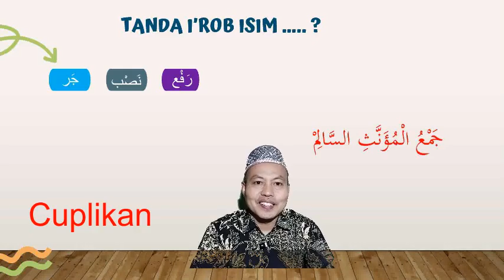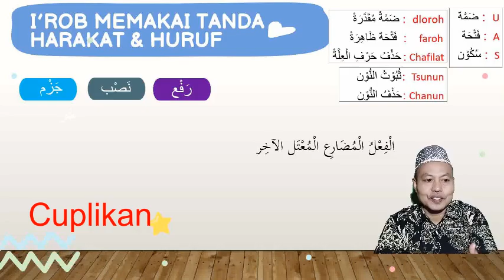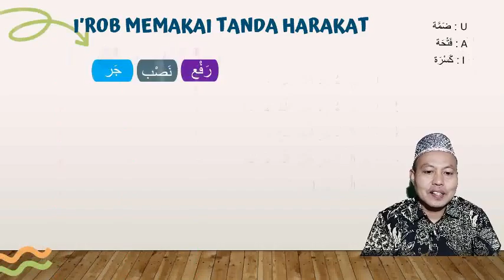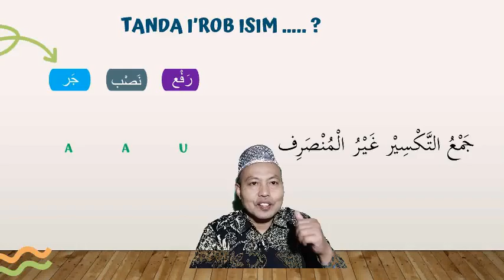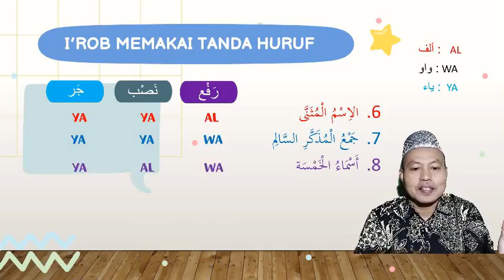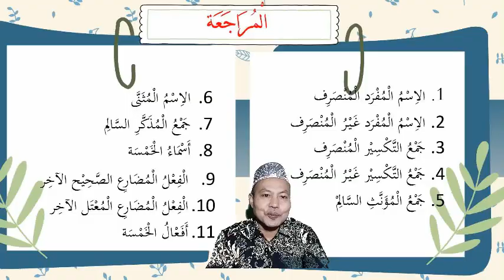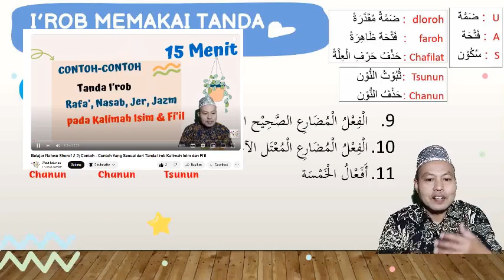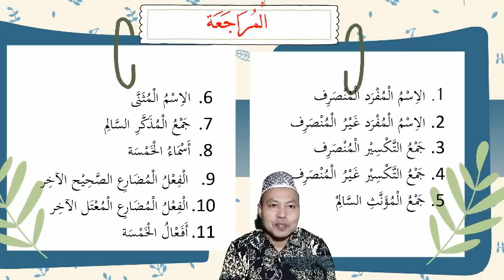Belajar Nahwu Shorof # 3; Muroja'ah Hafalan Tanda I'rob Rofa, Nashab, Jer & Jazm (U - A - I, U-A -A)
Mengahafal tanda i'rob membutuhkan banyak waktu dan terkadang sulit untuk membedakan antara satu tanda dengan tanda yang lain bagi kalimah tertentu, video ini berisi tips mudah menghafal tanda i'rob pada kalimah isim dan fi'il